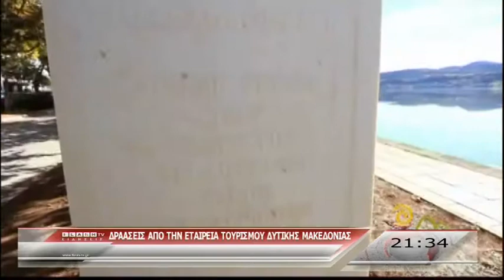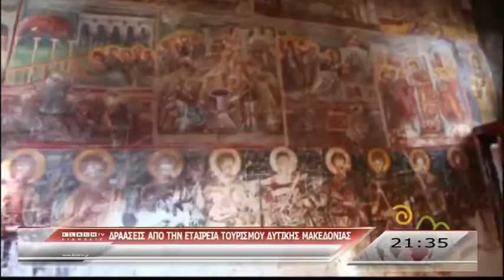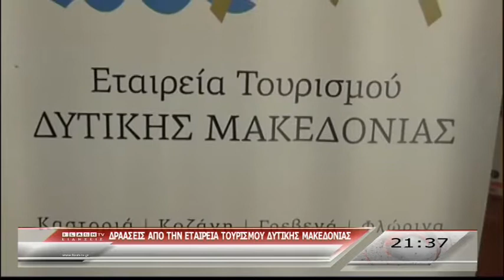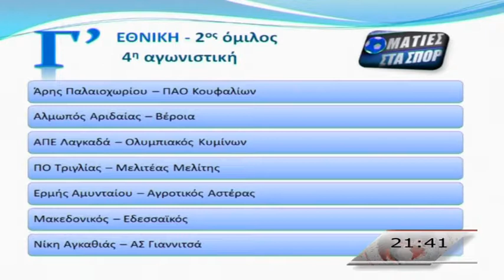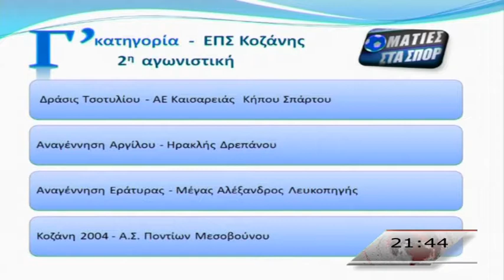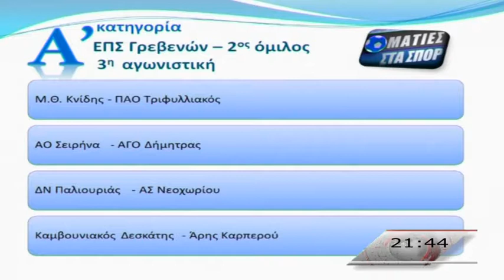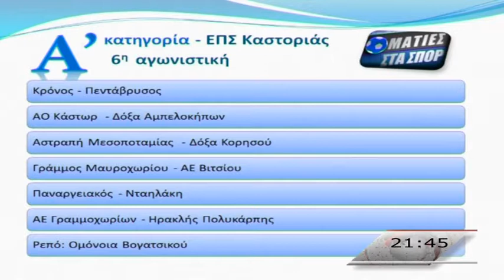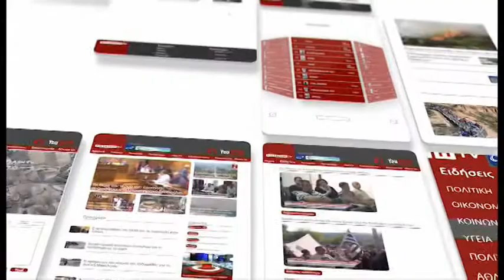ΚΕΝΤΡΙΚΟ ΔΕΛΤΙΟ ΕΙΔΗΣΕΩΝ 19 10 2018